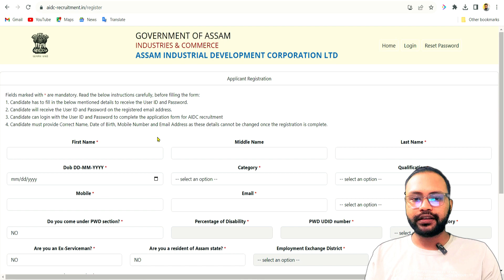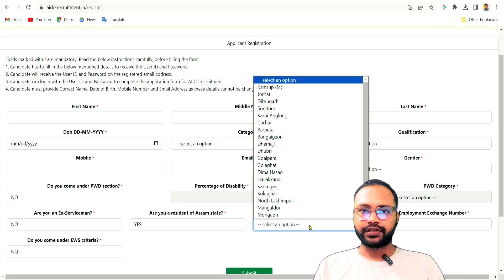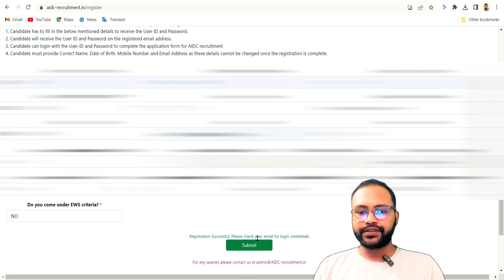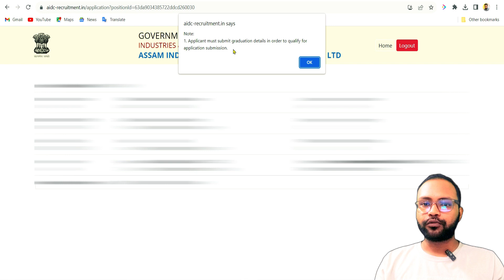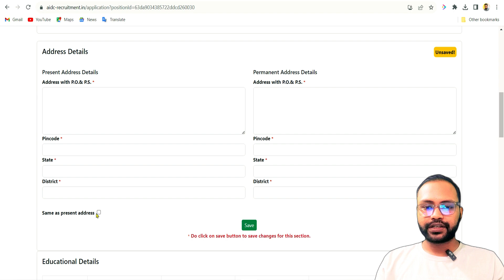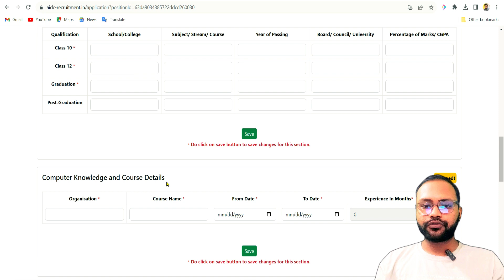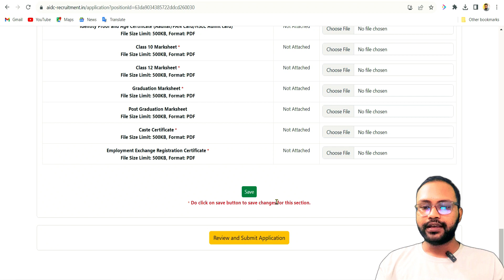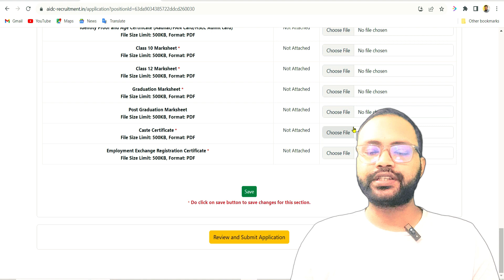AIDC Recruitment 2023 Online Apply